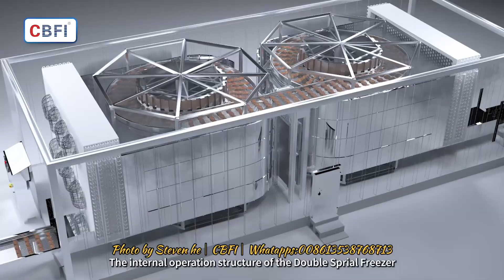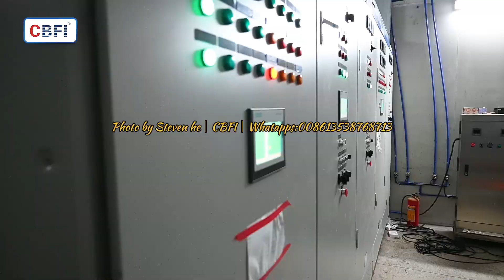Спиральный туннель для быстрой заморозки мороженого CBFI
Здравствуйте! Добро пожаловать на наш YouTube-канал. Сегодня мы проведем вас в новый мир технологии быстрого замораживания и представим вам близкое знакомство с производителем оборудования для замораживания из Гуанчжоу, Китай.

Как ведущий производитель оборудования для замораживания в регионе Гуанчжоу, Китай, мы сосредотачиваем свое внимание на предоставлении инновационных решений для быстрого замораживания в пищевой промышленности. Наша команда имеет богатый опыт в области замораживания и постоянно работает над разработкой эффективного и надежного оборудования, чтобы удовлетворить потребности наших клиентов.

В этом видео мы расскажем вам о принципе работы нашего оборудования для быстрого замораживания. Независимо от того, нужно замораживать продукты питания или другие жидкие смеси, наше оборудование способно быстро замораживать их, сохраняя оптимальное качество и вкус.

Если вас интересует технология быстрого замораживания и пищевая промышленность или если вы ищете надежного поставщика оборудования для замораживания, мы искренне приглашаем вас связаться с нами. Мы с радостью обсудим ваши потребности и предоставим индивидуальные решения.

if you like to know more, please contact

Best regards,

Steven He

CBFI sales Manager